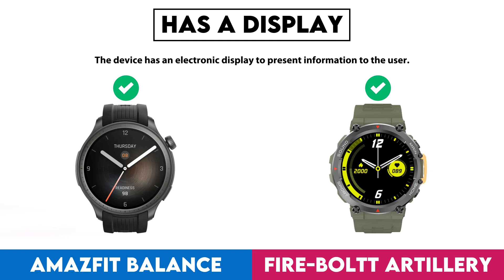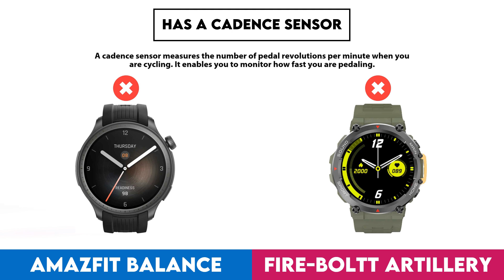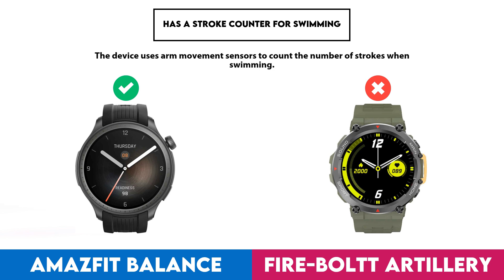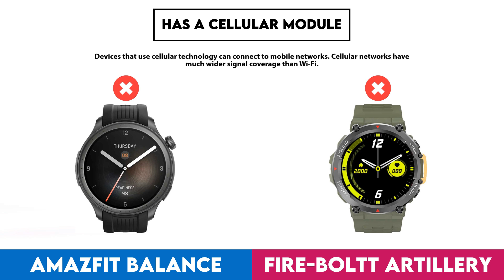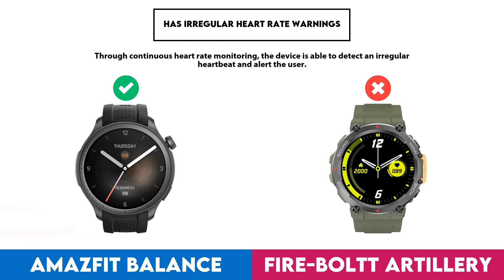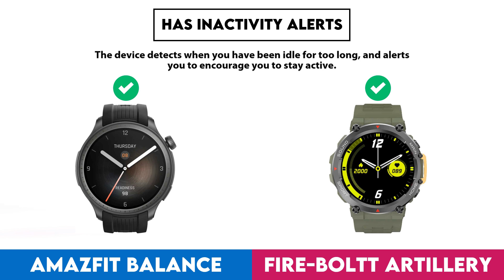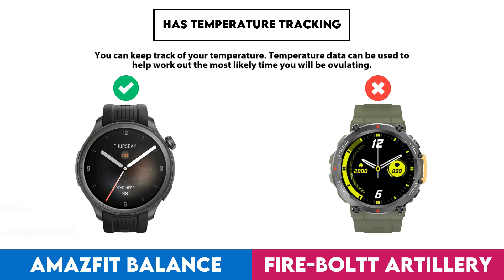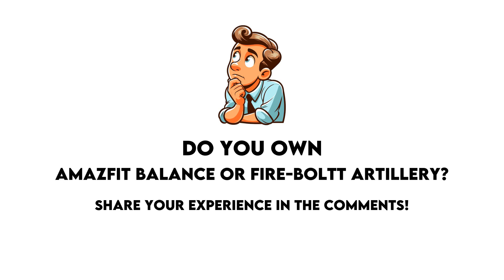Amazfit Balance vs Fire-Boltt Artillery Comparison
In this video I made a comparison between  Amazfit Balance and Fire-Boltt Artillery based on their different features and performance factors. Intention of this video is to help you choose the right product for you.

Timestamps:
Design - 0:00:05
  Screen Size - 0:00:08
  Display Type - 0:00:18
  Is Dustproof And Water-Resistant - 0:00:28
  Has Branded Damage-Resistant Glass - 0:00:38
  Pixel Density - 0:00:48
  Sweat Resistance - 0:00:58
  Watch Band Is Replaceable - 0:01:08
  Has A Display - 0:01:18
  Resolution - 0:01:28
  Always-On Display - 0:01:38
  Has A Touch Screen - 0:01:48
  Has Sapphire Glass Display - 0:01:58
  Is Designed For Kids - 0:02:08
Sensors - 0:02:18
  Monitors Blood Oxygenation Levels - 0:02:21
  Has A Heart Rate Monitor - 0:02:31
  Has An Accelerometer - 0:02:41
  Has A Temperature Sensor - 0:02:51
  Has A Barometer - 0:03:01
  Has A Cadence Sensor - 0:03:11
  Monitors Perspiration - 0:03:21
Activity tracking - 0:03:31
  Tracks Your Sleep - 0:03:34
  Tracks Distance - 0:03:44
  Tracks Steps Taken - 0:03:54
  Measures Pace - 0:04:04
  Provides Sleep Reports - 0:04:14
  Detects Activities Automatically - 0:04:24
  Has A Route Tracker - 0:04:34
  Tracks Elevation - 0:04:44
  Has Multi-Sport Mode - 0:04:54
  Has Exercise Tagging - 0:05:04
  Has A Stroke Counter For Swimming - 0:05:14
  Tracks Calorie Intake - 0:05:24
  Designed For Diving - 0:05:34
  Designed For Golf - 0:05:44
Connectivity - 0:05:54
  Is Compatible With Ios - 0:05:57
  Is Compatible With Android - 0:06:07
  Supports Wi-Fi - 0:06:17
  Supports Ant+ - 0:06:27
  Has Nfc - 0:06:37
  Has A Cellular Module - 0:06:47
  Supports Galileo - 0:06:57
Battery - 0:07:07
  Battery Life - 0:07:10
  Battery Power - 0:07:20
  Has Wireless Charging - 0:07:30
  Has A Rechargeable Battery - 0:07:40
  Has A Solar Power Battery - 0:07:50
  Has A Removable Battery - 0:08:00
Features - 0:08:10
  Has Hrv Tracking - 0:08:13
  Measures Vo2 Max - 0:08:23
  Measures Resting Heart Rate - 0:08:33
  Shows Readiness Level - 0:08:43
  Can Be Used To Answer Calls - 0:08:53
  Locates Your Phone - 0:09:03
  Has Call Control - 0:09:13
  Has Notifications - 0:09:23
  Has Irregular Heart Rate Warnings - 0:09:33
  Has Ecg Technology - 0:09:43
  Has Silent Alarm - 0:09:53
  Has Vibrating Alerts - 0:10:03
  Has Fall Detection - 0:10:13
  Has A Stopwatch - 0:10:23
  Has Smart Alarm - 0:10:33
  Has Voice Commands - 0:10:43
  Has A Built-In Camera Remote Control Function - 0:10:53
  Warranty Period - 0:11:03
App & Software - 0:11:13
  Provides Activity Reports - 0:11:16
  Has Inactivity Alerts - 0:11:26
  Counts How Many Calories You'Ve Burned - 0:11:36
  Has Goal Setting - 0:11:46
  Has Achievements - 0:11:56
  Free App - 0:12:06
  Has Exercise Diary - 0:12:16
  Ad-Free - 0:12:26
  Has Coaching - 0:12:36
  Has Temperature Tracking - 0:12:46
  Has Period Notifications - 0:12:56
  Supports Widgets - 0:13:06
  Can Be Personalised - 0:13:16
  Has Barcode Scanner On App - 0:13:26
  Tracks Water Intake - 0:13:36
  Has Weight Tracking - 0:13:46
Miscellaneous - 0:13:56
  Has A Battery Level Indicator - 0:13:59
  Has Auto Pause - 0:14:09
  Has Passcode - 0:14:19
  Compatible With External Heart Rate Monitors - 0:14:29
  Is Compatible With Windows - 0:14:39
  Has An External Memory Slot - 0:14:49
  Is Compatible With Mac Os X - 0:14:59
  Has A Socket For A 3.5 Mm Audio Jack - 0:15:09